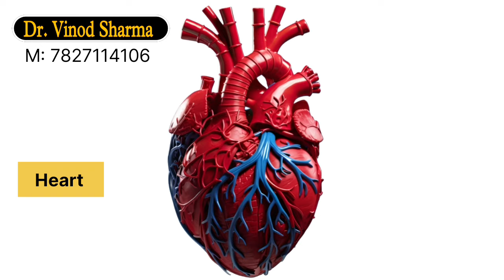अगर हम रोज 1 केला खाएंगे,तो क्या होगा ? किसको केला नहीं खाना चाहिए ? Sehat Ki Kunji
My article published in NDTV on 22 July 2024:-
Hello friends, Mera naam Dr Vinod Sharma hai.Dosto aapko mere channel me sehat se related kisi bhi ek topic par full detailed video hindi me milega.video aapko Kisi bhi health se related topic par week me ek ya do bar jarur milega. Jyadatar video me hum  desi dawai se he illaz batate hen. To dosto agar aap easi hi bemari or uska desi dawai se ilaz se related video Hindi me dekhna chahte hen to mere es youtube channel ko subscribe jarur karen or bell icon ko bhi jarur press Karen taaki apko video notification jaldi se jaldi mil sake.
Other inquiry ke liye contact karen:-

Dosto is video me Banana khane ke fayde aur nuksan ke bare me bataya hai aur Male me banana khane ke fayde ke bare me bhi bataya hai yeh,ummid hai yeh video aapko pasand aayegi.Thanks for watching.